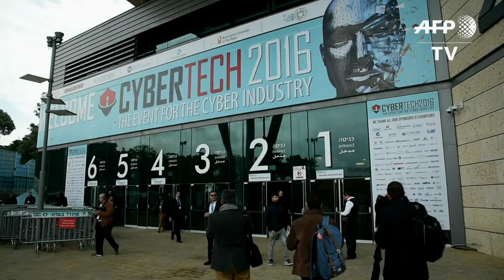Israel: cyber security at heart of Tel Aviv tech conference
The international Cybertech conference opened in Tel Aviv on Tuesday, with several tech firms attending and Israeli Prime Minister Benjamin Netanyahu giving a speech to stress the importance of cyber security.